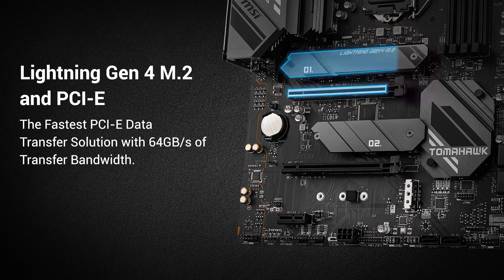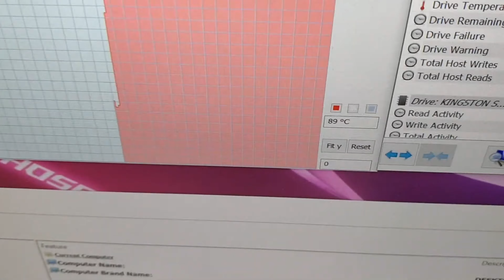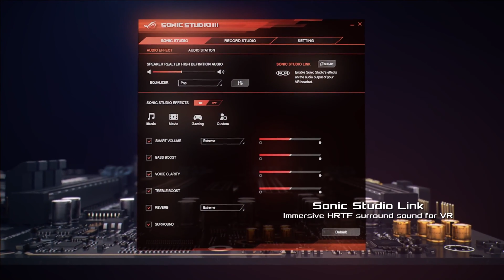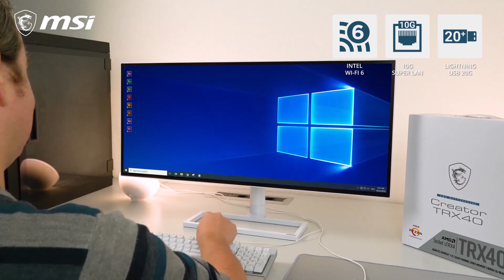Quale Scheda Madre comprare? | Guida Acquisto 2021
È finalmente il turno delle schede madri! Vediamo oggi quale scheda madre comprare, in un 2021 di pieno di novità, all'interno di questa nostra guida all'acquisto.